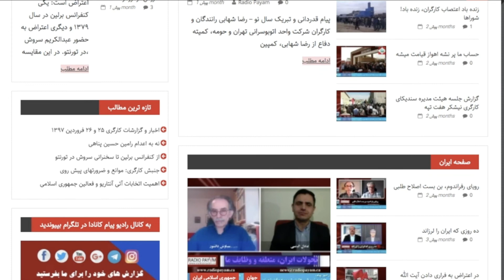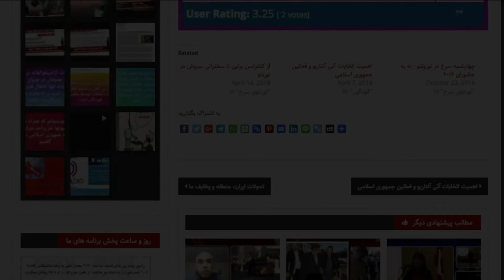تشدید فشار و سرکوب فعالان معلمان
گفتگوی رادیو پیام کانادا با صدیقه مالکی فرد همسر هاشم خواستار در رابطه با وضعیت او. هاشم خواستار، دبیر بازنشسته و عضو کانون صنفی معلمان مشهد  و زندانی سیاسی محبوس در زندان وکیل آباد مشهد که از ۲۰ مرداد ۹۸ بصورت غیر قانونی بازداشت شده و همچنان در زندان بسر می‌برد.